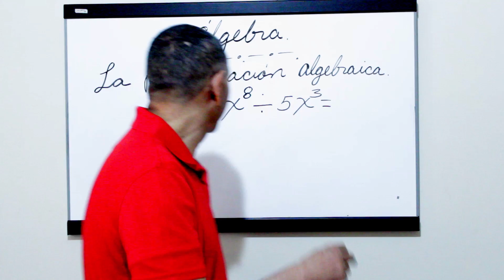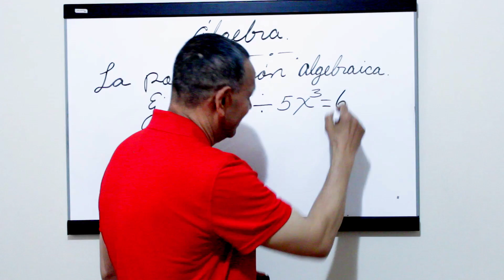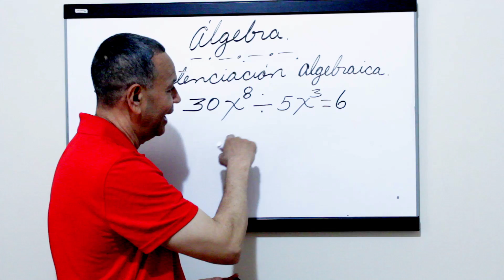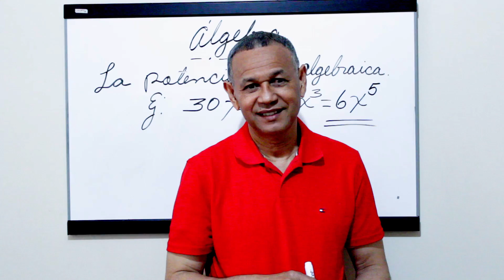(Álgebra) ¿Cómo simplificar potencias algebraicas con la misma base? (Matemática)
Debemos, aplicar la propiedad correspondiente.